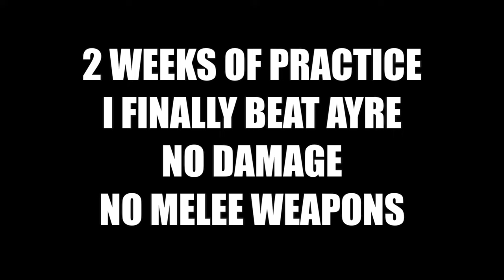Ayre No Damage No Melee Weapons | Armored Core 6 NG++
Finally after 2 weeks of trying to beat Ayre, no damage, no melee weapons and only using this build which consists of parts that you can acquire in the early parts of Act 1 and not to mention very cheap. Ayre has this missile that is so good at hitting you if you miss time your quick boost and it took me so long to get used to it.
Build at the end of the video.